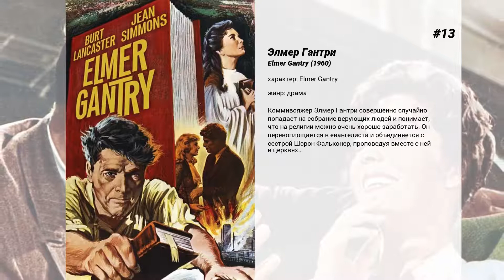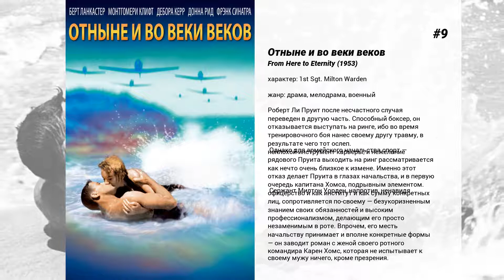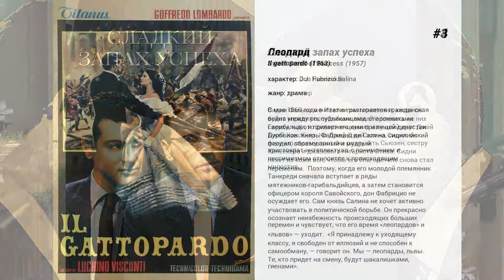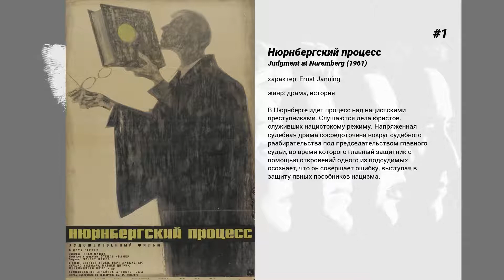Лучшие фильмы Burt Lancaster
15. Поле чудес
Фермер из Айовы Рей Кинселла в недоумении. Последнее время он постоянно слышит голос, который советует ему построить бейсбольное поле на месте его кукурузных угодий. Кому-то, возможно, такое предложение и показалось бы начисто лишенным смысла. Но не Рею. Ведь его покойный отец когда-то был просто помешан на этой игре. Любящий сын решает последовать совету. И вот поле построено, и на нем появляется призрачная команда легендарных игроков. Рей не столько напуган, сколько озадачен. Чтобы понять смысл удивительных событий, он начинает собственное расследование…

14. Семейный портрет в интерьере
1970-е годы. В своей роскошной квартире одиноко живет профессор, интеллектуал и ученый, отрешенный и огражденный от реального мира. Но его покой нарушается с появлением маркизы Бьянки Брумонти, которая снимает верхний этаж его палаццо для своего молодого любовника Конрада. Обитателями этой квартиры становятся также дочь маркизы Льетта и ее жених Стефано. Вынужденный примириться с новыми жильцами, профессор начинает новую жизнь, полную беспокойств и волнений.

13. Элмер Гантри
Коммивояжер Элмер Гантри совершенно случайно попадает на собрание верующих людей и понимает, что на религии можно очень хорошо заработать. Он перевоплощается в евангелиста и объединяется с сестрой Шэрон Фальконер, проповедуя вместе с ней в церквях…

12. Татуированная роза
Мирная тихая жизнь итальянской семьи в штате Луизиана разрушена после того, как водитель грузовика Розарио Делле Роза был убит полицейскими во время попытки провезти контрабанду. У его, по молодости энергичной, вдовы Серафины с годами все чаще не ладится жизнь, с годами она все больше и больше уходит в себя, пытается наставить на путь истинный свою дочь Розу, причем 'строит' ее по своему образу и подобию. И вот однажды Роза взрослеет и уходит от нее, Серафина узнает от том, что у ее погибшего мужа когда-то была любовница, а в ее собственную жизнь входит другой статный итальянец — водитель грузовика…

11. Крест – накрест
Через год после развода Стив Томпсон возвращается в Лос-Анджелес, надеясь начать с Анной все сначала. Кажется, и Анна не прочь вернуться к бывшему мужу, но ее нынешний дружок, гангстер Слим Данди, не собирается ее отпускать. Чтобы получить Анну, Стив готов на все, даже на то, чтобы самому стать гангстером — грабить и убивать.

10. Любитель птиц из Алькатраса
Берт Ланкастер играет мрачного, внешне лишенного эмоций заключенного Роберта Страуда, приговоренного к пожизненному тюремному заключению. Он выхаживает больную птицу, как-то залетевшую к нему в камеру, и через много лет становится всемирно признанным орнитологом. Страуд продолжает свои исследования даже после того, как его переводят в Алькатрас, тюрьму, известную как "Скала" в заливе Сан-Франциско, где содержатся самые неисправимые и опасные преступники. После неудачного романа со Стеллой Джонсон, тюремного бунта, Страуд смог рассказать свою необычную историю журналисту и писателю Тому Гэддису, который поведал ее миру.

9. Отныне и во веки веков
Роберт Ли Пруит после несчастного случая переведен в другую часть. Способный боксер, он отказывается выступать на ринге, ибо во время тренировочного боя нанес своему другу травму, в результате чего тот ослеп.
 Однако для армейского начальства спорт — неплохой инструмент карьеры, и нежелание рядового Пруита выходить на ринг рассматривается как нечто очень близкое к измене. Именно этот отказ делает Пруита в глазах начальства, и в первую очередь капитана Хомса, подрывным элементом.
 Сержант Милтон Уорден, напротив, ненавидя офицерство и как институт и как сумму конкретных лиц, сопротивляется по-своему — безукоризненным знанием своих обязанностей и высоким профессионализмом, делающим его просто незаменимым в роте. Впрочем, его месть начальству принимает и вполне конкретные формы — он заводит роман с женой своего ротного командира Карен Хомс, которая не испытывает к своему мужу ничего, кроме презрения.

8. Убийцы
От пуль наемных убийц погибает скромный служащий бензоколонки. Страховой агент Реардон расследует это на первый взгляд случайное преступление.  Раскручивая нить жизни погибшего 'Шведа', Реардон раскрывает тайну кровавых преступлений и предательств, в центре которых ослепительная женщина-вамп Китти Коллинз. Он слишком близко подходит к давней загадке исчезнувших 250 000 долларов и теперь у него появляется новая задача: выжить!

7. Поезд
Франция, лето 1944 года. Полковник фон Вальдхайм мечтает вывезти из Парижа в нацистскую Германию ценнейшую коллекцию произведений искусства. Но следует торопиться, пока союзнические войска не освободили город. Полковник настолько одержим этой...